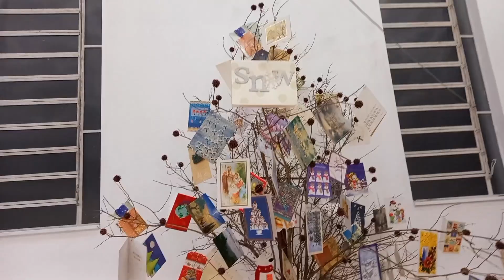Natal 2022 | Decoração cenário nevado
Neste vídeo te mostro o passo a passo de uma decoração que fiz na minha sala para celebrar o Natal

Comente se você ama o Natal e de onde você é!!💓